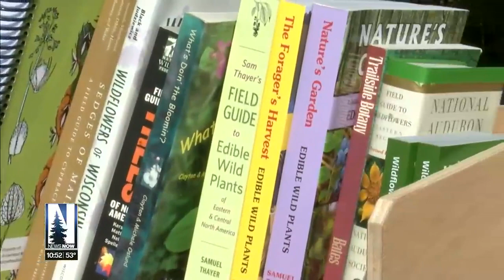Plant Explorers: Locals learn about plant ecology on Park Point Sunday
A walk on the beach with an educational purpose, that was the goal for a gathering at Park Point on Sunday.